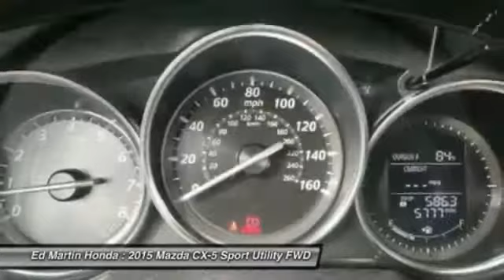2015 MAZDA CX-5 Indianapolis, IN 2X1085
2015 MAZDA CX-5 Indianapolis, IN
Stock# 2X1085

BALANCE OF FACTORY WARRANTY!, ONE OWNER LOCAL TRADE!, SERVICED & COMPLETE DETAIL!!, And 6SPD!!. Stick shift! 6spd! Please don't hesitate to give us a call! We value you as a customer and would love the chance to get you in this great-looking 2015 Mazda CX-5. This wonderful Mazda is one of the most sought after used vehicles on the market because it NEVER lets owners down.